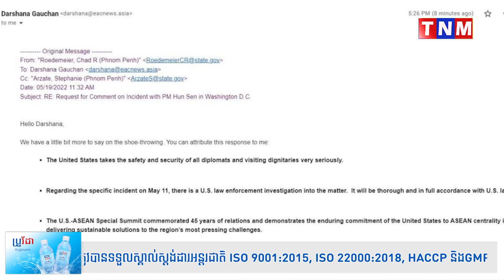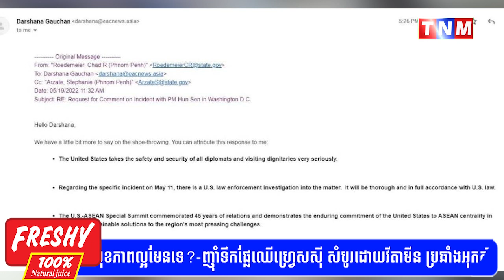សហរដ្ឋអាមេរិក នឹងបើកការស៊ើបអង្កេតលើករណីលោក អ៊ុក ទូច ដែលគប់ស្បែកជើងតម្រង់មកនាយករដ្ឋមន្ត្រីកម្ពុជា